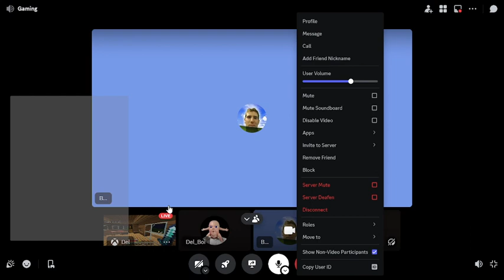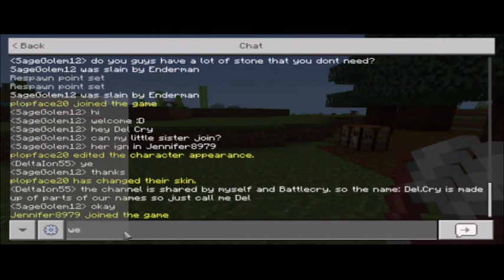Minecraft Series Episode 30 Part 2 (Del's Perspective)